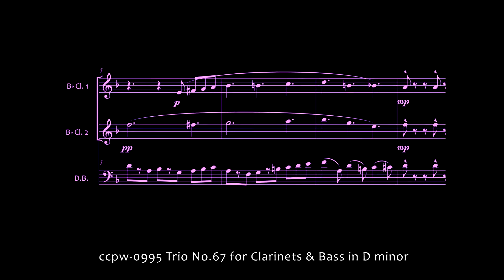0995 Trio No.67 for Clarinets & Bass in D minor